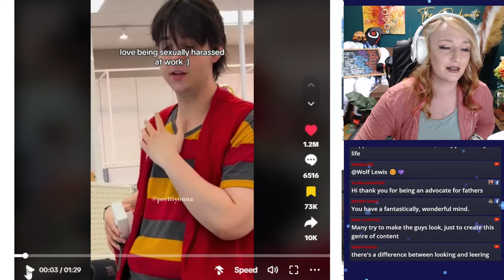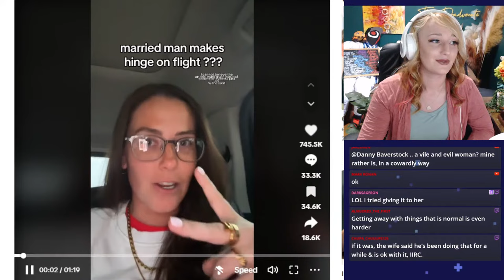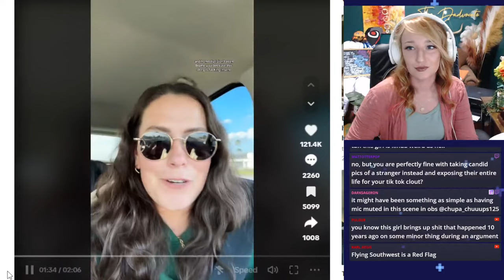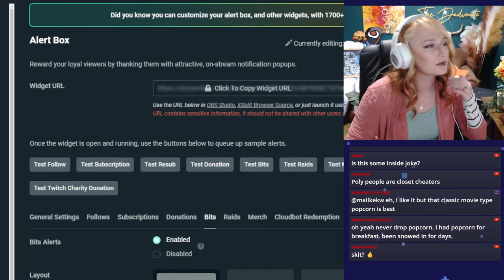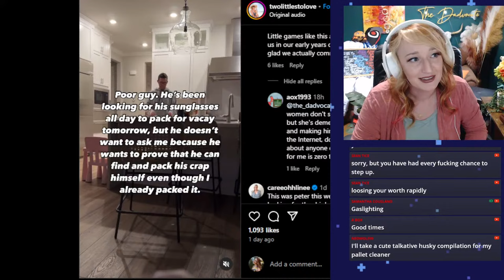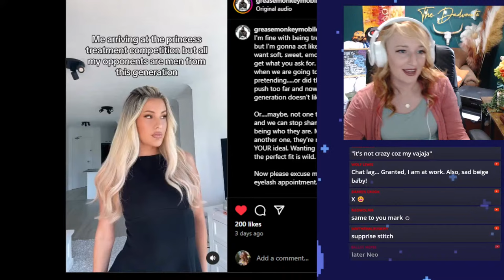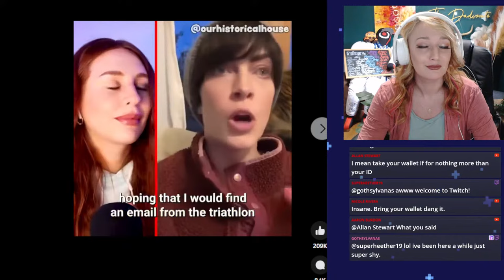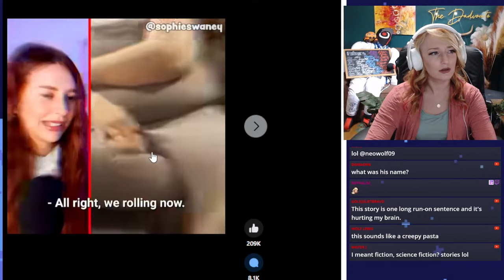She Falsely Accused Him to Promote her OnlyFans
I'm a pretty open-minded person when it comes to adults doing whatever freaky stuff they want to do, as long as it's not hurting anyone... heavy on the AS LONG AS IT'S NOT HURTING ANYONE.

For a while now I've been making note of the concerning trend that certain "adult models" are using to drive traffic to their "spicy pages" - that being, creating rage bait and offensive videos on purpose just to drive clicks to their spicy pages. These attempts have gotten more and more offensive and audacious, and have now culminated in just straight up lying about innocent people who are doing their jobs and ruining their lives.

When is enough enough? What can we do to prevent this?

ALSO ON THE ITINERARY:
-The Bryan with a Y Tiktok drama
-AITA: Told my husband his emotional unavailability is why everyone cheats on him
-Girl tells BF she will dump him if he doesn't get off the PS5 when she demands